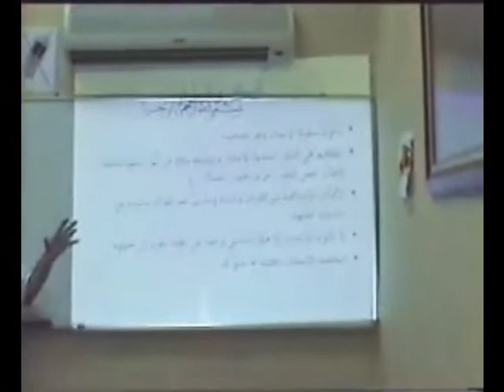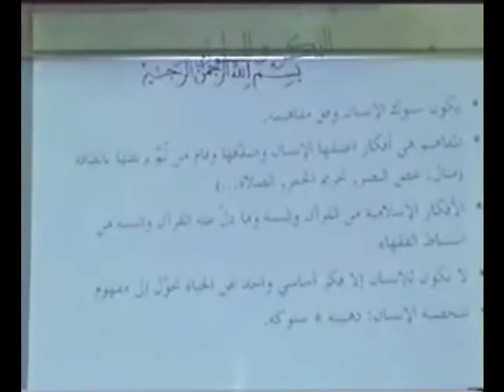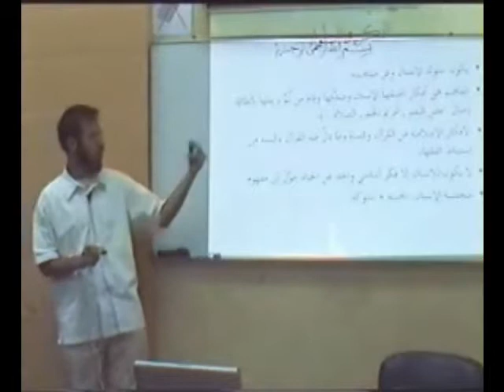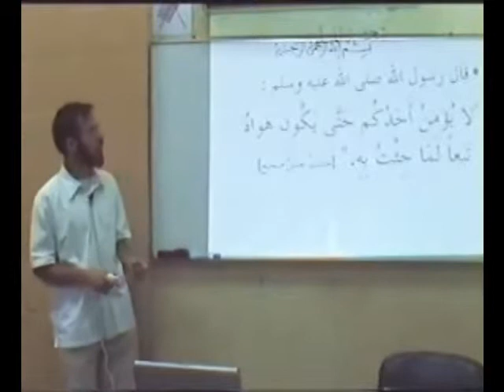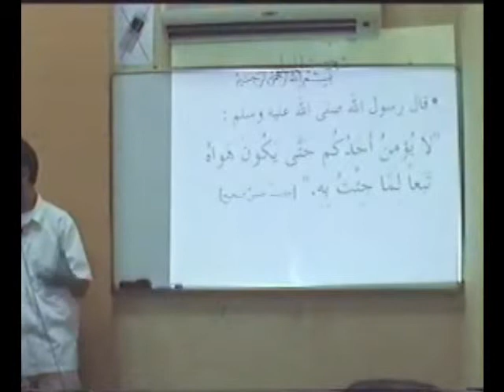علم النفس الإسلامي: تعريفات وخواطر - 2005 الجزء 3 من 8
محاضرة عن علم النفس الإسلامي تضمنت المقاربة الإسلامية المعاصرة لفهم النفس البشرية وتحقيق التوازن النفسي والسعادة النفسية - مركز خدمة القرآن الكريم شارع بلس، مقابل الجامعة الأميركية، بيروت